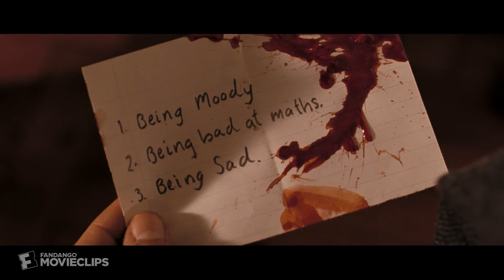In Bruges (2008) - A Little Boy Scene (2/10) | Movieclips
In Bruges - A Little Boy: Ray (Colin Farrell) shoots a priest (Ciarán Hinds) and accidentally makes a huge mistake.

FILM DESCRIPTION:
After a particularly difficult job, hit men Ray (Colin Farrell) and Ken (Brendan Gleeson) head to Belgium to hide out until things cool down. Ray hates the medieval city they land in, but Ken finds its beauty and peacefulness enchanting. Their experiences become increasingly surreal and possibly life-changing as they encounter tourists, locals, an American dwarf and a potential romance for Ray.

CREDITS:
TM & © Universal (2008)
Cast: Brendan Gleeson, Ciarán Hinds, Colin Farrell
Director: Martin McDonagh